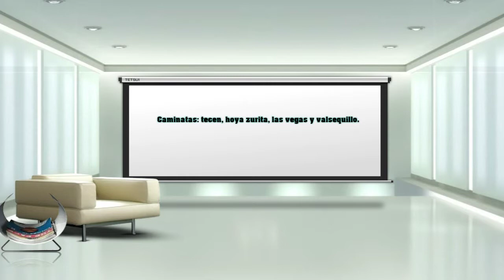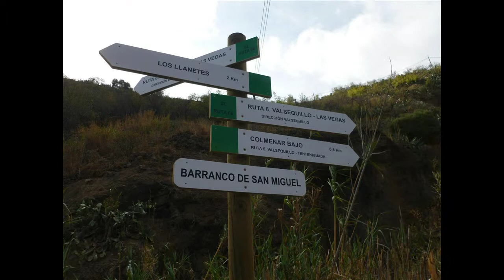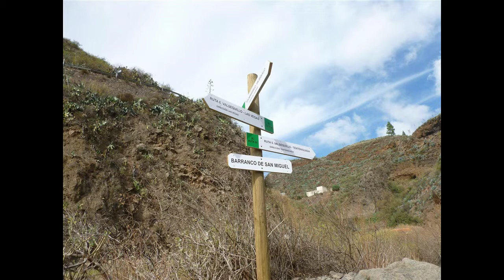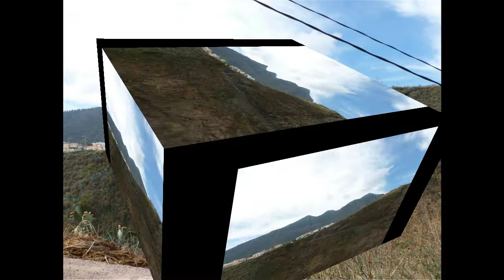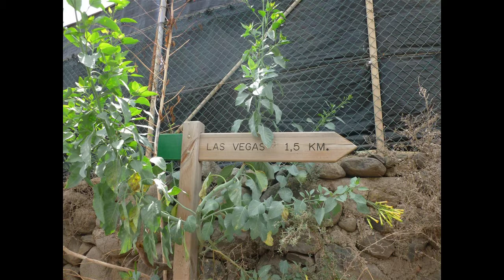Caminatas: Barranco de San Miguel, Tecen, Hoya zurita, las Vegas y Valsequillo.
La caminata empieza junto al campo de fútbol de Tecén. A su izquierda asciende por el barranco una pista de tierra por la que circulan vehículos. Unos metros más arriba verá en la orilla izquierda una señal de madera que indica la dirección a Las Vegas. Siga ese cartel y suba un repecho de asfalto que le lleva a la Hoya de San Gregorio, una hacienda de frutales y un caserón que muchos ven inspirado en las mansiones  que se ven en las películas norteamericanas. Tras pasar la entrada a la hacienda siga subiendo hasta una bifurcación. Cójala a la izquierda. A partir de ahí comienza un camino ancho que bordeará una finca inmensa de fresas por su lado sur-sureste. Después verá otro cruce, pero sígalo de frente. A su izquierda dejará una subida asfaltada de cemento que no tiene salida. Este nuevo camino discurre entre paredes de piedra y le llevará, en ligero ascenso, al pie de una torreta metálica de luz situada en una curva. Está a 148 metros de altitud. Alce la mirada y tendrá una vista inmejorable del caserío abandonado de Hoya Zurita. Está situado en la ladera de enfrente. Justo detrás de la torreta, tome un camino de bajada que ver a su derecha. Le conducirá al cauce del barranco de La Hoya. Tenga cuidado, puede resbalar. Una vez en el lecho, suba apenas 30 o 50 metros barranco arriba, sorteando maleza, y verá un arroyo con ñameras. A sus pies descansan montones de cañas cortadas entre las que asoman, y se escurren, lagartos enormes. Vuelva sobre sus pasos, al punto donde le dejó la bajada desde la torreta y siga cauce abajo. En unos minutos, este barranco enlaza con otro mayor, con el de San Miguel, que se abre inmenso entre ladera y ladera. Esté atento. De una pared de piedra, en el margen derecho bajando, mana una fuente que alimenta a una pequeña galería de ñameras. Después verá el bosque de eucaliptos y regresará al campo de fútbol, a Tecén.